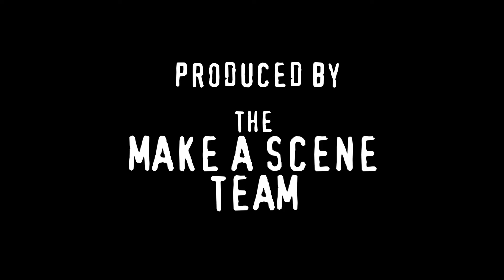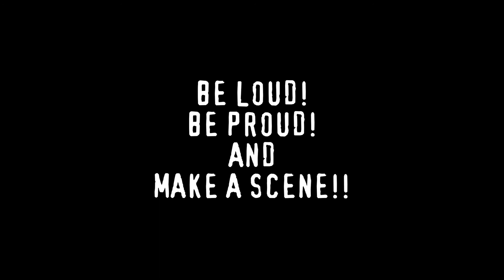MAKE A SCENE - SCREAM 2020 - ENDING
This video was created by Make A Scene, directed by Gary James Williams for the Make A Scene Scream-a-long online Scream watch-a-long.

Supported by Live Cinema UK and Film Hub North.

Cast
Casey Becker - Beau Blonde
Gale Weathers - Grace Oni Smith
The Voice - Gary James Williams
Ghostface - Jordi, Thom and Gary
The Boyfriend - Thom Docking

Special appearance by Liquorice Black